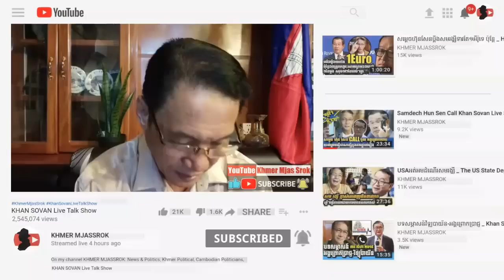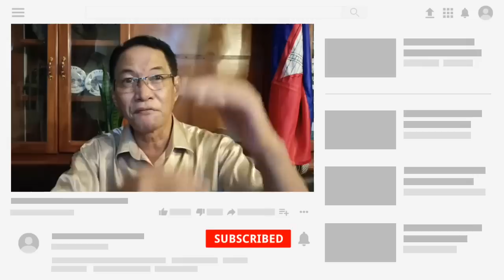ទីបំផុត🤩 កឹម សុខា ព្រលះ សម រង្ស៊ី _ Kem Sokha Posts a Message Referring to Sam Rainsy | Khan Sovan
ទីបំផុត🤩 កឹម សុខា ព្រលះ សម រង្ស៊ី _ Kem Sokha Posts a Message Referring to Sam Rainsy, who are free abroad but Sam Rainsy does not help in politics, tell falsehoods to supporters abroad.

COMMENT BY: MR. KHAN SOVAN LIVE TALKS SHOW

khmer mjassrok, khmer mjas srok, samdech hun sen, hun sen, sam rainsy, khan sovan, khan sovann, hun sen news, sam rainsy news, khan sovan news, khan sovan facebook, talk show, live show, sok sakoun, sakoun sok, kem sokha, kem sokha news,

cambodian politicians, cambodia political, khmer political news,

***THANKS YOU FOR VISITING!***

Dear Youtube...
Mr. Khan Sovan is owner of the video, he has allowed KHMER MJASSROK channel to use all his videos and post his videos to Youtube. Therefore, Channel KHMER MJASSROK is in compliance with the YouTube Community Guidelines. Please visit to Mr. Khan Sovan facebook page that's linking with KHMER MJASSROK channel. Thank You!